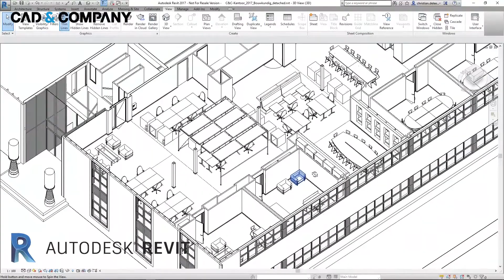Ervaar jouw Revit model in VR!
Kom jij naar de BouwBeurs 2017? Stuur ons dan uiterlijk 1 februari jouw Revit model en bekijk deze in VR op de BouwBeurs. Maak vandaag nog gebruik van deze beursactie t.w.v. € 299!